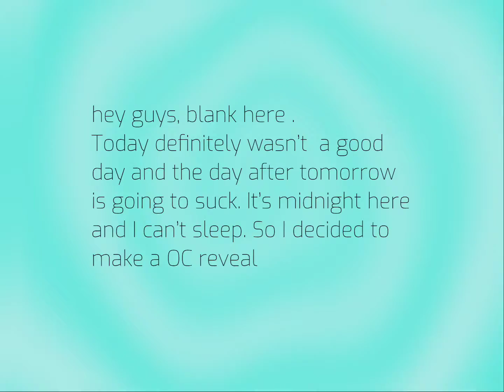OC reveal hagsghahdbdu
Hsbdbbdja